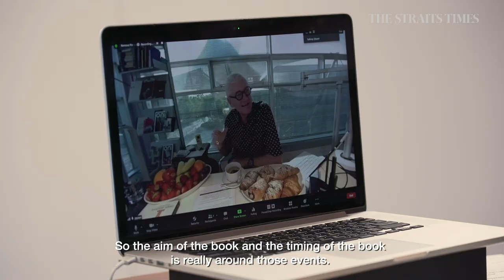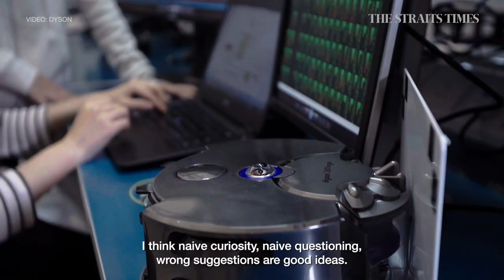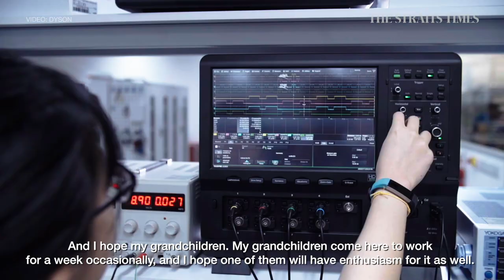No such thing as a silly idea, says billionaire inventor James Dyson | Lunch With Sumiko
James Dyson, inventor and entrepreneur, tells Sumiko Tan that he likes the “unobvious suggestion” and gets worried when people say they are experts.

First look inside Dyson’s new global HQ in Singapore